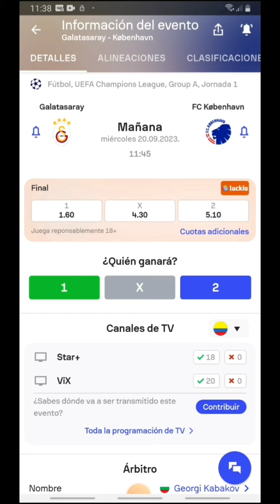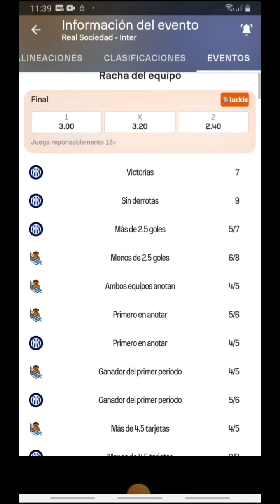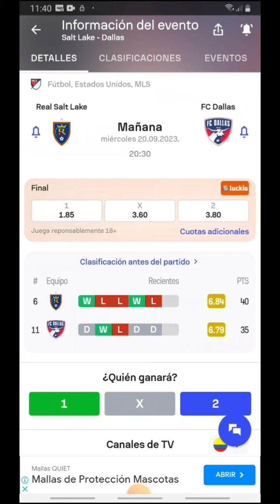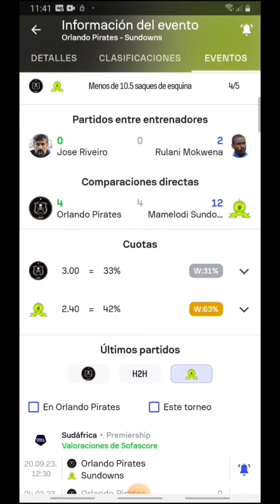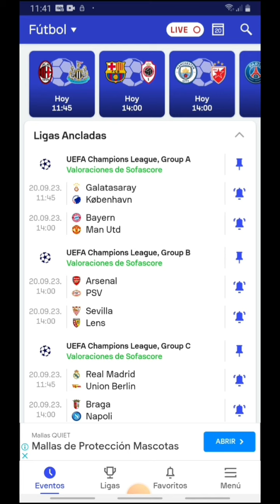Pronosticos champions league 20 de septiembre - apuestas champions miercoles 20 se septiembre